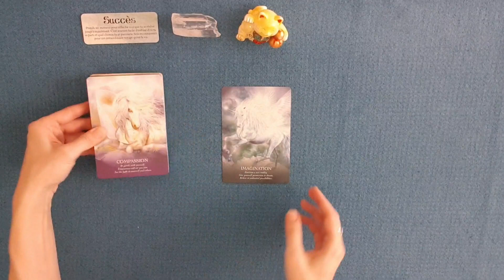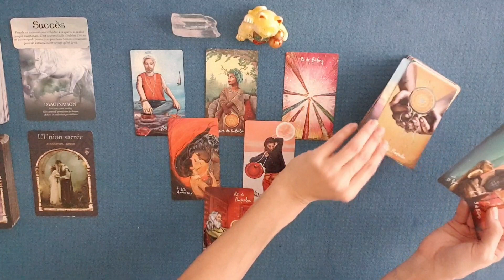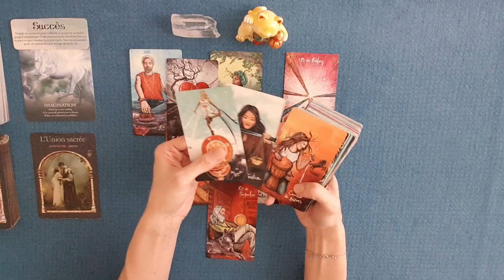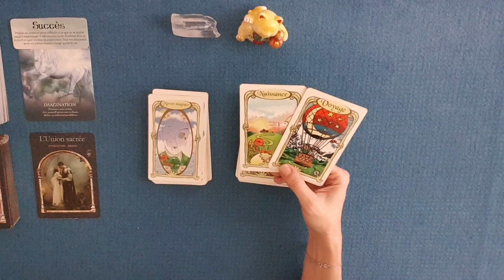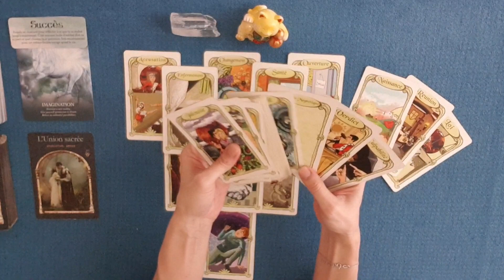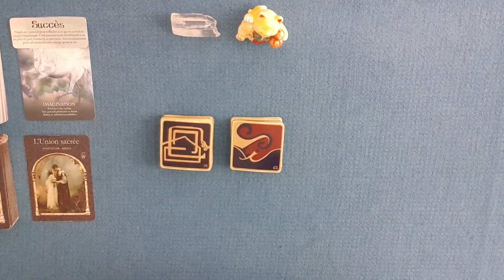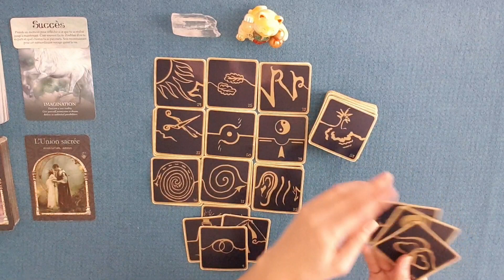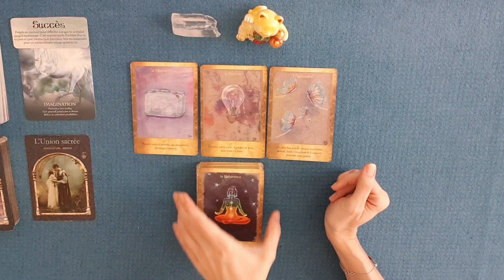12 AVRIL 2021 | SUCCÈS | Aujourd'hui c'est votre jour de chance ?!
Tirage, guidance, énergies et réflexion du lundi 12 avril 2021 | SUCCÈS | Aujourd'hui c'est votre jour de chance ?!
TIRAGE GÉNÉRAL :
0:00 Introduction
0:55 Petit oracle des anges
1:43 Oracle des licornes
2:40 La Sagesse des Royaumes Cachés
4:10 Message du Tarot
13:06 Oracle des miroirs
18:28 Message du petit Lenormand
21:52 Message des 77 d'Aliyass Ké
28:20 Message des Portes de l'Intuition

PROGRAMME DE LA CHAINE :

HISTOIRE D’AMOUR : Tirage quotidien sentimental du lundi au vendredi diffusé vers 20h

 Informations générales :
Les vidéos et guidances offertes sur Laween Dow sont à prendre avant tout comme un divertissement. Les prévisions ne peuvent être garanties à 100%, gardez votre libre arbitre en toute circonstances, vous seul êtes responsable de vos choix de vie.